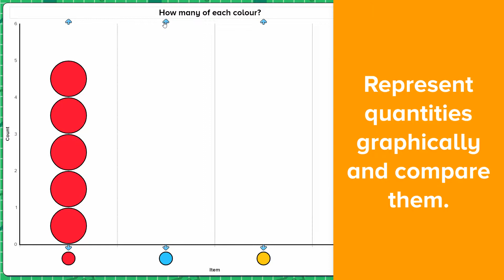Busy Graph Maker for ages 5 to 7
Our NEW Busy graph maker lets children quickly enter data they have collected and see it displayed in a colourful chart or graph. Children can easily switch between chart types to see their data displayed in different ways.

Start with simple pictograms and then move on to bar charts.

Busy graph maker includes ready-made templates to help you get started.